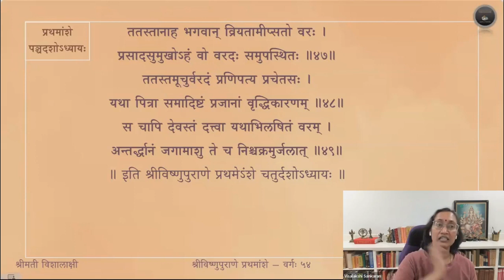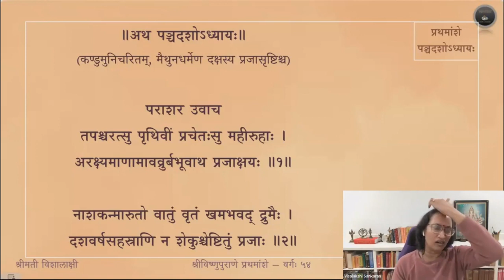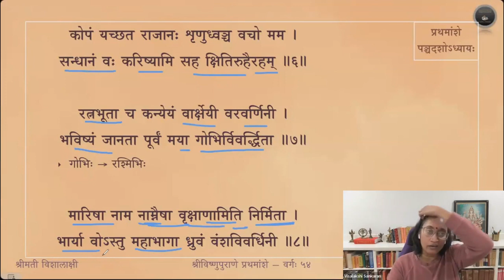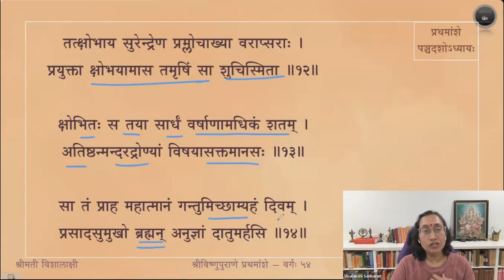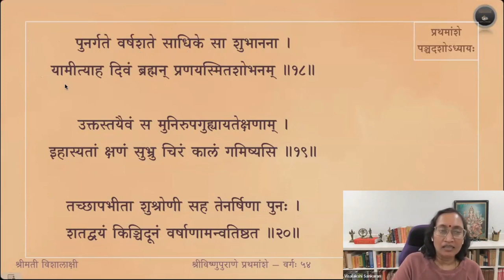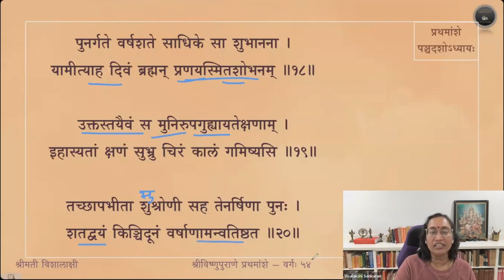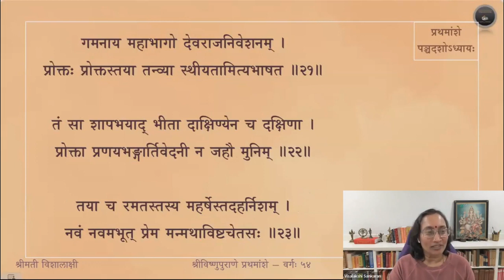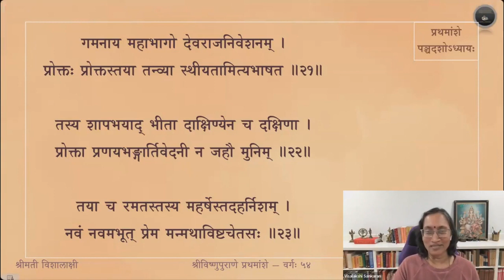Vishnupurana (English) — Amsa 1 — Adhyaya 15 — Slokas 1-23 — Session 54